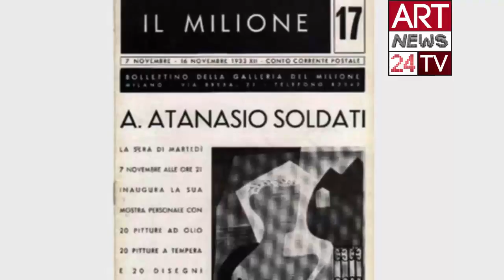ABSTRACT ART MOVEMENT ARTIST: Gabriella Tolli and History of Abstract Painting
ttp://ArtNews24.TV  | Abstract art movement artist : from Gabriella Tolli to Atanasio Soldati in the History of Abstract Art Movement in Italy.
The First WebSerie where you can discover   abstract art movement artist . From Soldati to Gabriella Tolli we narrate the evolution and history of Abstract art movement artist . Abstract art movement artist: Gabriella Tolli abstract italian paintings signs a contemporary chapter of abstract art movement artist history.
The traces of abstract art movement artist in Italy should be sought in Milan and Como. In Milan, in Il Milione gallery, where exhibitions of abstract art artists names such as Kandinsky or Albers are organized. In Como, italian abstractism art is gathered around architects such as Terragni or Cattaneo. Architectural vision will be central to Italian abstract painting. Authors like Radice, Rho and Galli have the architectural perspective as an ideal and stylistic guide. The case of Atanasio Soldati is also in this line. The abstractist movement in Italy is less deep and clear than in German and Europe. It is confused with the negation of the traditional figure, although it does not takes to a bright definition of abstractism, as in Balla and Prampolini. Futuristic roots were evident.